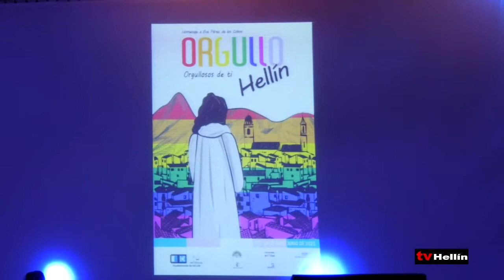Gala homenaje a Eva Pérez de los Cobos - 2ª parte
Organizada por el colectivo LGTBI de Hellín y el Ayuntamiento de Hellín.
Celebrada en el anfiteatro de la casa de cultura de Hellín el 26 de junio de 2021.